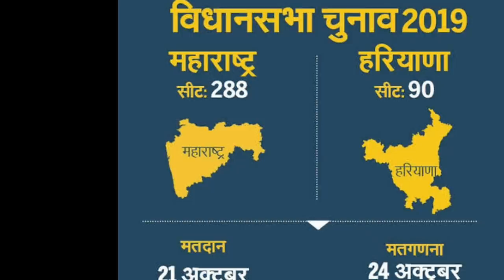हरियाणा-महाराष्ट्रा रण मे दशहरा पर्व पर सट्टा बाजार सर्वे मे इस पार्टी की जीत Election Survey 2019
About Video

हरियाणा और महाराष्ट्रा मे कुल 388 विधानसभा सीटो पर 21 अक्टूबर,2019 को चुनाव होने वाला है! प्रधानमंत्री नरेन्द्र मोदी के नारे “एक देश-एक चुनाव” के अनुसार दोनो ही राज्यो हरियाणा और महाराष्ट्र मे 4 अक्टूबर नामांकन की आखरी तारीख रखी गई है! 21 अक्टूबर,2019 को ही दोनो राज्यो मे मतदान होगा और 24 अक्टूबर,2019 को ही दोनो राज्यो मे परिणाम आयेगा! हरियाणा और महाराष्ट्र के अलावा भी असम, अरुणाचल प्रदेश, राजस्थान सहित कई राज्यो की कुल 64 विधानसभा सीटो पर भी उपचुनाव 21 अक्टूबर,2019 को ही सम्पन्न होना है! ऐसे मे पीएम मोदी का “एक देश-एक चुनाव” सपना पूरा होता भी दिखाई दे रहा है! ऐसे मे सभी राजनीतिक पार्टीयो ने हरियाणा और महाराष्ट्र मे चुनाव प्रचार शुरु कर दिया है! इसी बीच राष्ट्रीय सट्टा बाजार ने भी हरियाणा और महाराष्ट्र मे अपनी सर्वे करनी शुरु कर दी है! फलौदी सट्टा बाजार ने हरियाणा और महाराष्ट्र मे सर्वे रिपोर्ट के आधार पर बीजेपी, कांग्रेस, शिवसेना, एनसीपी, आईएनएलडी, जेजेपी, बीएसपी, एसपी आदि सभी राजनैतिक दलो के सट्टा भाव भी जारी कर दिये है! हरियाणवी मशूर डांसर  सपना चौधरी भी हरियाणा से भारतीय जनता पार्टी (बीजेपी) की टिकट से चुनाव लडेगी!
Haryana, Maharastra, Asam, Arunachal Pradesh (AP), Rajasthan etc states held Assembly Election on 21October,2019 and result on 24October,2019. In Haryana & Maharashtra total 388 Assembly Seats held Vidhan Sabha Chunav in October. 64 vidhansabha seats in many more states held election on Both date. PM Narendra Modi Dreams “Ek Desh-Ek Chunav” is real in India. National Satta Bazar do survey in Haryana and Maharastra. Faloudi satta Bajar survey report & Satta Bhav of BJP, Congress, Shivsena, NCP, INLD, JJP, SP, BSP, Maha Gathbandan etc political party Candidate in Haryana & Maharastra. Rate of Phaloudi Satta Bajar Of poltical parties in Haryana & Maharashtra On Survey Report Of National Satta Bajar. In Maharashtra Assembly Election 2019 BJP strong with Shivsena. In Haryan Assembly Election 2019 BJP strong with extra Candidate & Party.Famous haryanavi Dancer Sapna Chodhary fight Assembly Election in Haryana with BJP Ticket. Now Sapna Choudhary Fight Vidhan Sabha Chunav 2019 in Haryana with BJP Ticket.

(1) Haryana 90 seats election2019 satta bajar survey full details
(2) Haryana 90 seats Vidhan Sabha election 2019 Faloudi Satta Bajar survey report full details
(3) Haryana and Maharashtra election date 21 october,2019 full details
(4) Maharashtra 288 seats election2019 satta bajar survey  full details
(5) Maharashtra 288 seats Vidhan Sabha election 2019 Phaloudi Satta Bajar survey report full details
(6) Vidhan sabha election 2019 in Haryana & Maharashtra Satta Bhav Survey Report full details
(7) Assembly Election 2019 in Haryana & Maharashtra full details
(8) CM Manohar Lal Khattar in Haryana of BJP Satta Bajar Survey full details
(9) CM Devender Farandish in Maharashtra  of BJP Satta Bajar Survey report full details
(10)  PM Narendra Modi revoked Article 370, Article 35A from Jammu & Kashmir, Remove Triple Talaq, Air Strike etc metter in election 2019 of Haryana and Maharashtra full details
(11) विधानसभा चुनाव 2019 हरियाणा, महाराष्ट्र के प्रथम चरण मे 2 राज्यो की 378 सीटो पर 21 अक्टूबर 2019 को होने वाले मतदान मे वोटिंग प्रतिशत के सभी आंकडे बताये गये है
(12) First Phase of Vidhan sabha Election 2019 in Haryana and Maharastra Voting Percentage of Faloudi Satta Bazar full details
(13) National Satta bajar survey report details
(14) Falodi satta bajar survey of Vidhansabha election 2019 in Haryana and Maharastra details
(15) Next CM survey detail for Vidhansabha chunav 2019 in Haryana and Maharastra full details
(16) Narender Modi, rahul Gandhi aur maha gathabandhan hetu satta bajar survey details
(17) Faloudi satta bajar ki survey ki puri jankari
(18) हरियाणा और महाराष्ट्र के  मुखमंत्री पद की फलोदी सट्टा बाजार सर्वे के आंकडे जारी
(19) PM modi get 359 seats in Assembly  election 2019 full details
(20) Falodi & National Satta Bajar Rate (Bhav) of Strong Chief Minister or Poltical Party in Haryana & Maharashtra full details
(21) Manifesto of BJP & Congress Or Chunav Ghoshna Patr in Haryana Assembly Election 2019 full details
(22) Manifesto of BJP & Congress Or Chunav Ghoshna Patr in Maharashtra Assembly Election 2019 full details
(23) falodi satta bazar 2019, phalodi satta bazar, haryana satta bazar full details
(24) Dussehra दशहरा विजयादशमी राम की विजय full details
Sapna Haryana news,Sapna Chunav News,Sapna with BJP,